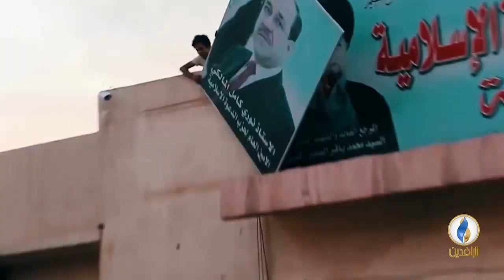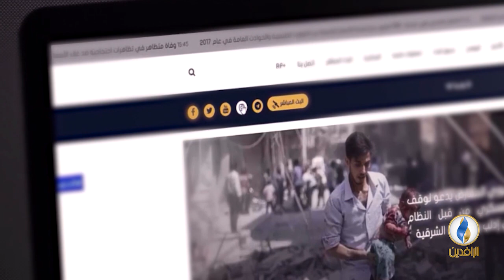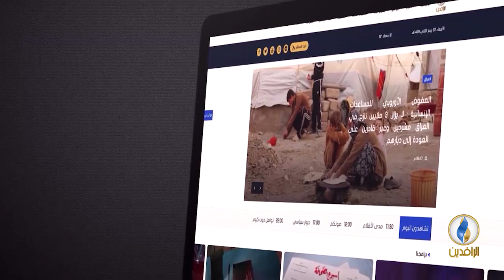صوتكم | متظاهرو البصرة يدخلون فندق البصرة تزامنًا مع زيارة فؤاد حسين